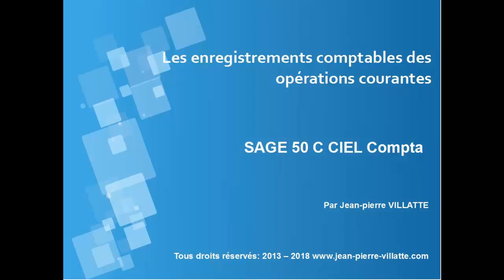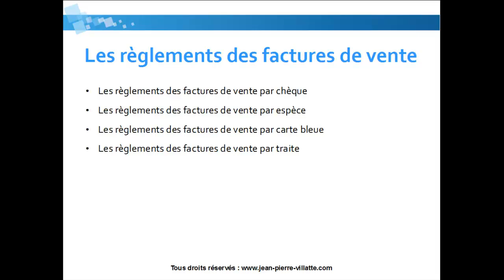SAGE 50 C CIEL Compta : La saisie des règlements clients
Découvrez l'intégralité de la formation sur SAGE 50C CIEL Compta sur la saisie des règlements clients